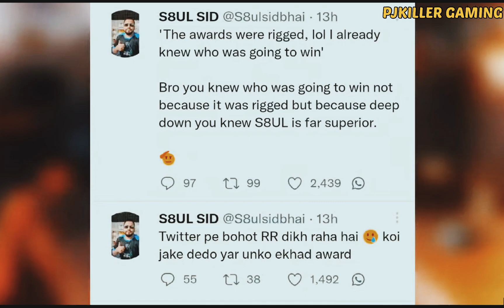SID Reply on SCRIPTED Award Show 😲🚀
Hello Fam💕

Welcome to PjKiller Gaming

I am here to spread positivity and peace about gaming community.
Just respect every gamer and support gamer of your choice.
I will try to keep you updated about gaming community.
Spread love❤️
No hate to anyone
Show some love back

I will try to be precise on my content and don't want to waste anyone's time here.
Will keep it short and simple

scout call jonathan alien
soul scrims
soul today highlight
soul today scrims highlights
soul
udog fearless
fearless giving tx tryouts
Rega Bmoc Lineup
Rega playing scrimsjonathanpubg
soul 5th player
soul neyo